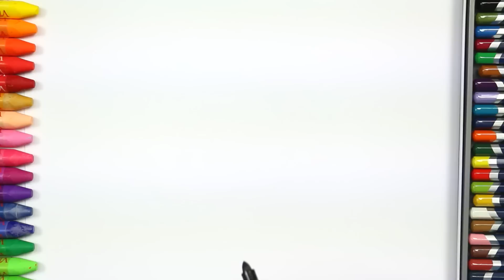Làm thế nào để vẽ một công chúa | Iàm Thế Nào để vẽ Màu Cho Trẻ Em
Vẽ và tô màu cho trẻ em là kênh để học cách vẽ trong khi nghe bài hát trẻ em phổ biến nhất của.